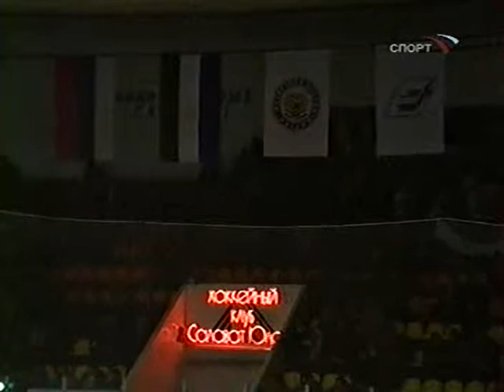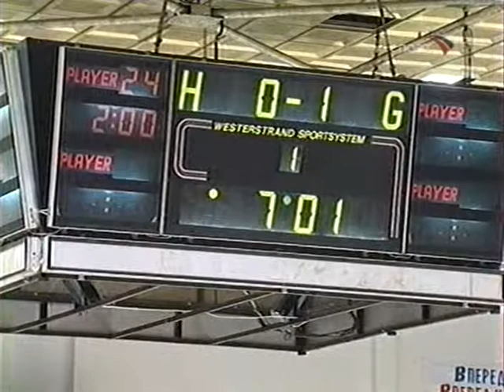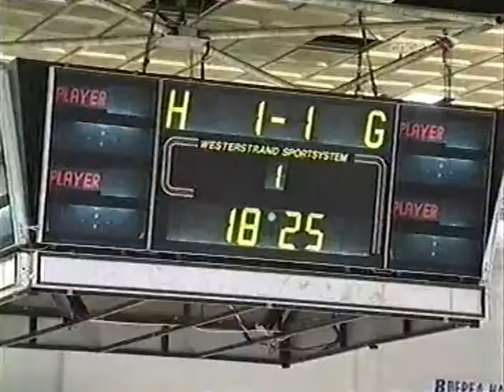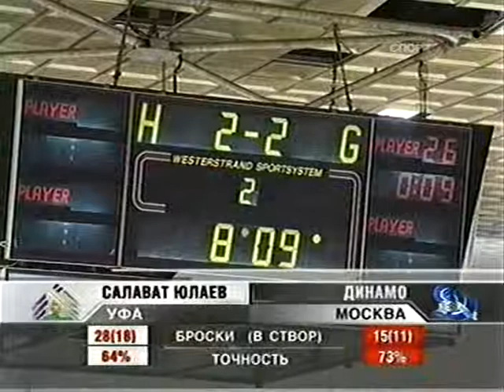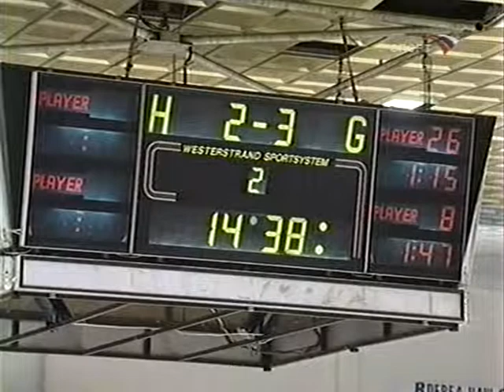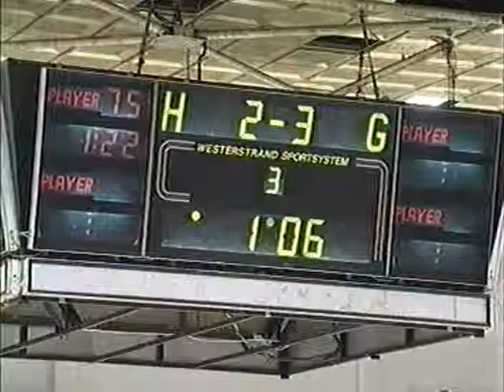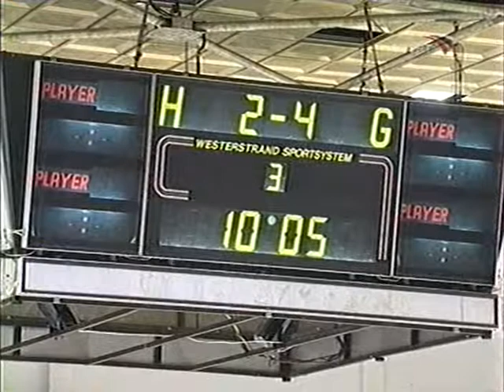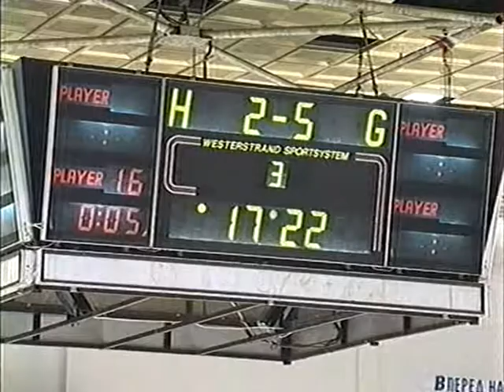"Динамо" (Москва) - "Салават Юоаев" (Уфа) Суперлига 2004-10-23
"Салават Юлаев" (Уфа) - "Динамо" (Москва) - 2:5 (1:1, 1:2, 0:2)
Шайбы: Вышедкевич (Кудашов, Савченков), 6:42 (0:1). Хлыстов (Трибунцов, Акимов), 17:36 (1:1 - бол.). Роса (Бартечко), 21:04 (1:2). Таратухин (Шарипов), 22:01 (2:2). Чупин (Трощинский), 33:16 (2:3 - бол.). Роса (Чупин, Трощинский), 44:51 (2:4). Овечкин, 54:25 (2:5).
Московское "Динамо" после матчей 21-го тура единолично возглавило турнирную таблицу. Это стало известно после того, как "бело-голубые" обыграли в Уфе "Салават Юлаев" со счетом 5:2. Учитывая, что "Северсталь", с которой до сегодняшнего дня подопечные Владимира Крикунова делили первое место, проиграла в Новокузнецке, "Динамо" вышло на первое место с трехочковым отрывом.
Примерно два периода команды играли на равных. Дважды уфимцам удавалось сравнивать счет, но во второй половине встречи класс "Динамо" все же сказался. У гостей в третий раз за сезон дублем отметился Роса.
Рафаил ИШМАТОВ,главный тренер "Салавата Юлаева":
- Мы не можем предоставить день отдыха целой тройке нападения, как это сделали наставники "Динамо". А главную причину поражения вижу прежде всего в психологии. Хоккеистов подвело неверие в свои силы. Надо научить ребят выиграть сначала у самих себя, а затем и у противника. Хотя, не спорю, уровень мастерства у динамовцев повыше.
Конечно, за поражение отвечает тренер. Но, может, следует высказаться и самим игрокам: почему пропустили эти шайбы, почему кое-кто из форвардов за всю игру не сделал ни одного броска? Тогда, не исключено, оценка происшедшего получилась бы более объективной.